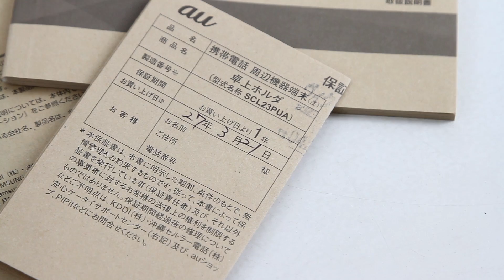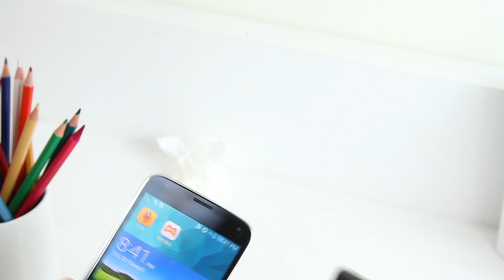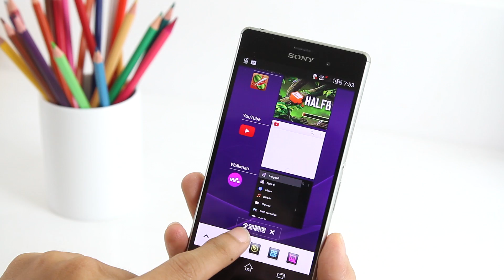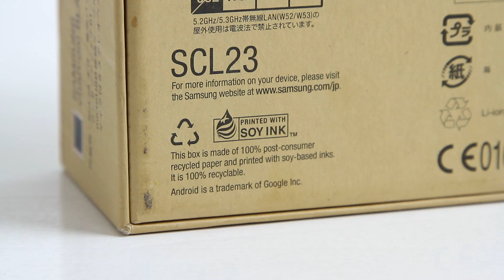Schannel - Ưu và nhược điểm smartphone Android từ Nhật : Có nên mua ?